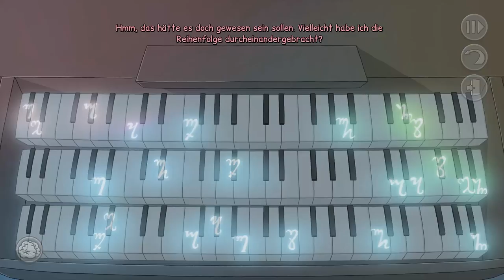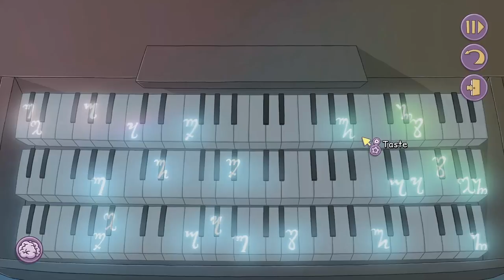Anna's Quest ҳ̸ 12 Orgel Unterricht xD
♥ (｡◕‿‿◕｡) ♥ ZokkerBunnyJey ♥ (｡◕‿‿◕｡) ♥

►Schaut mir LIVE beim spielen zu!! Auf meinem Steam Profil, rechts in der Leiste auf "Watch Now" klicken und Spaß haben! :) Ich freu mich auf euch! :D

» Anna's Quest «